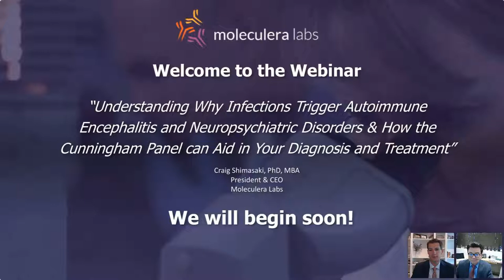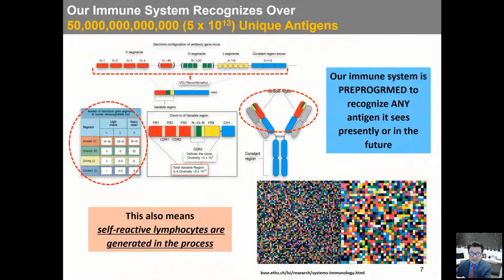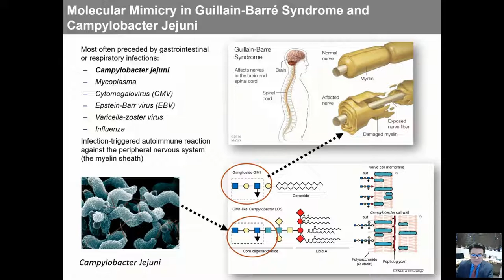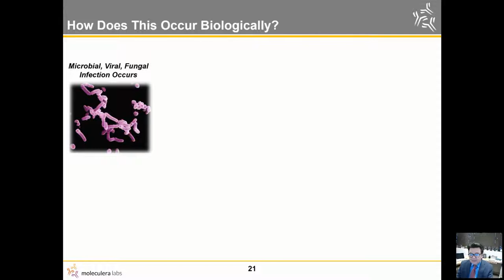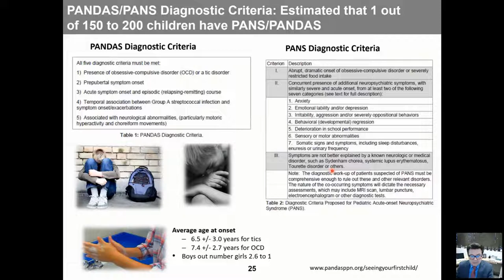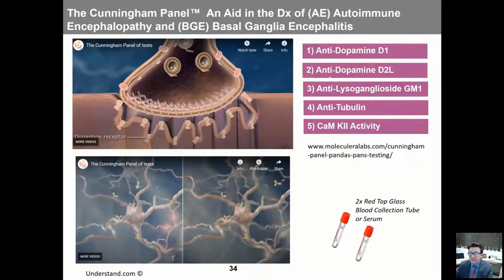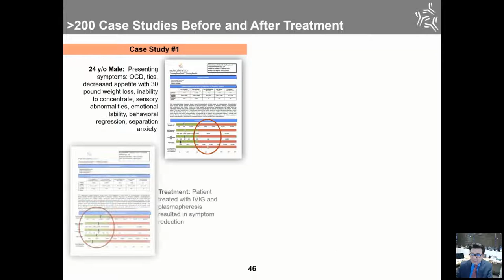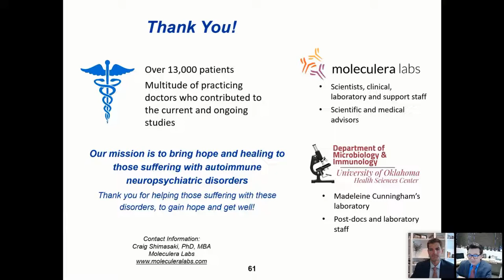Webinar: Understanding Autoimmune Encephalitis & Utilization of the Cunningham Panel